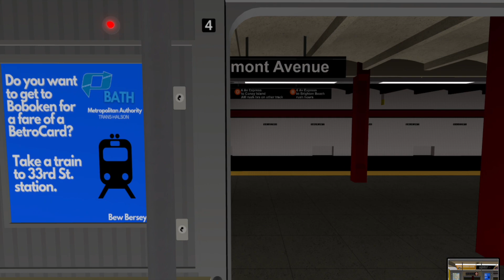NYCT: IRT via D Line | Bombardier R62A Test Train (1)(6X) Action via Concourse | Admin Train